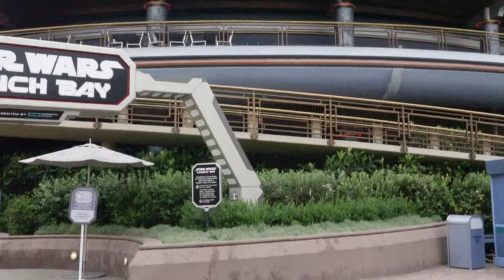Best Food at Disneyland | The Galactic Grill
Does the Galactic Grill in Tomorrowland Terrace at Disneyland have the best breakfast burrito in the Disneyland Resort? In this episode I will do my best to answer that question, as well as give a brief update on the atmosphere of Tomorrowland as a whole.  Enjoy!

0:00 Intro
0:22 Disneyland walk though to the Galactic Grill
2:42 Breakfast Burrito taste test
3:17 Tomorrowland Terrace Walk though
4:03 Tomorrowland Walk though
6:00 Final review of Breakfast Burrito & The Galactic Grill